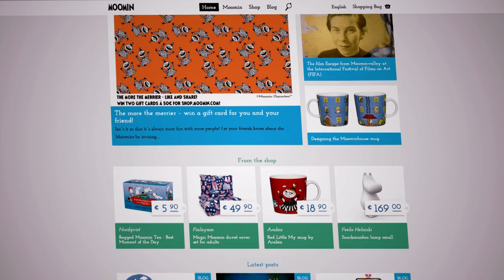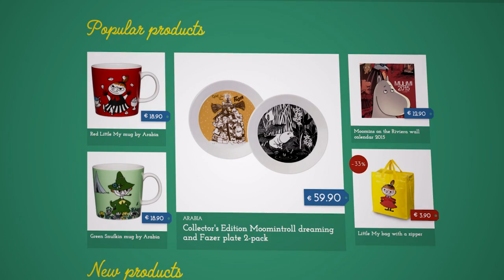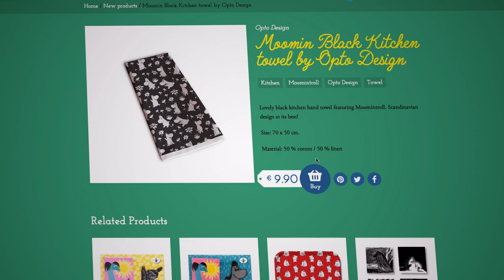PostNord is helping Moomintroll get out into the world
Author Tove Jansson’s Moomin figures adorn everything from mugs to towels for customers worldwide thanks to e-commerce and a customized third-party logistics solution.